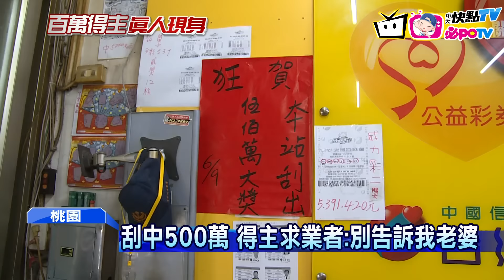20170208中天新聞 就是他！ 獨得100萬 彩券得主南投現身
史上頭一遭！竟然有彩券行的百萬得主，公開現身說，我中獎了！有位餐飲業老闆名叫李芳榮，他在大年初四到南投一家彩券行買大樂透，隔天就中了春節大紅包，獨得100萬元；一樣幸運的還有彰化一名男子，他到王功一間彩券行買刮刮樂，幸運刮中100萬，中獎率千分之7，得獎當下，他還興奮大喊「我出運了」！也同意彩券行，公布他中獎的監視器影像。